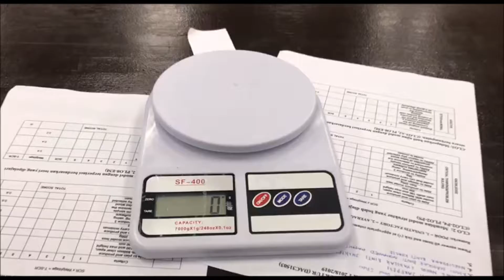Satay Bridge Structure Analysis Power Rangers Group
Project for Structure Analysis course DAC 31502 Semester 1 Session 2018/2019